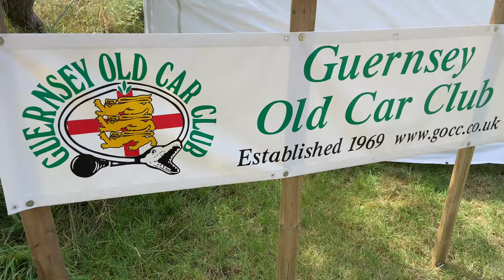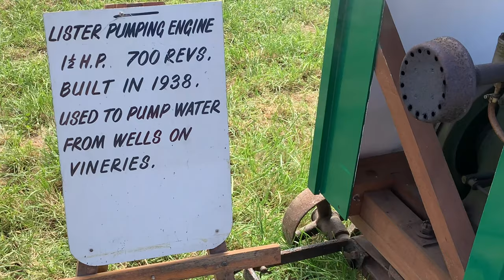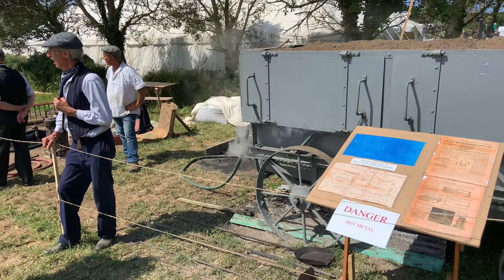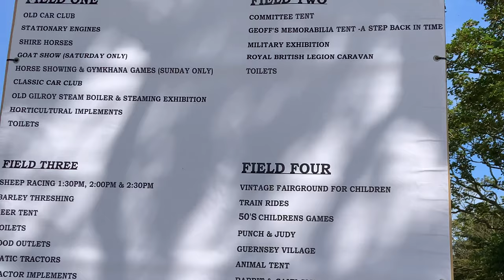The GUERNSEY Vintage Agricultural Show 2021 🇬🇬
In this video we see The GUERNSEY Vintage Agricultural Show 2021  - Guernsey is one of the Channel Islands located in the English Channel between France and the UK. More specifically, it is 120km off the south coast of England and 50km off the north-west coast of France. With a population of 63,026, a population density of 995 people per square km, and an area of 25 square miles, Guernsey is the second largest Channel Island.

Guernsey consists of ten parishes, including the most populated, St Peter Port, Castel, which is the largest, and Torteval – which is the smallest and least populated. These parishes, along with several neighbourhood islands including Sark, Herm and Alderney form a British Crown Dependency called the Bailiwick of Guernsey.